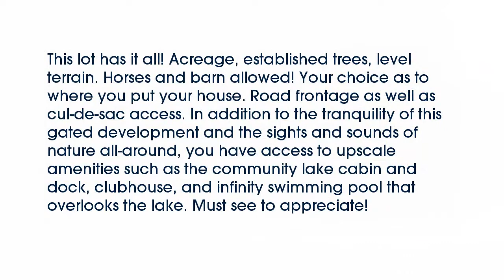Real estate for sale in Possum Kingdom Lake Texas - MLS# 13481946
Lot 18  Northern Bobwhite Court
Possum Kingdom Lake Texas 76449
MLS# 13481946

MLS# 13481946

This lot has it all! Acreage established trees level terrain. Horses and barn allowed! Your choice as to where you put your house. Road frontage as well as cul-de-sac access. In addition to the tranquility of this gated development and the sights and sounds of nature all-around you have access to upscale amenities such as the community lake cabin and dock clubhouse and infinity swimming pool that overlooks the lake. Must see to appreciate!